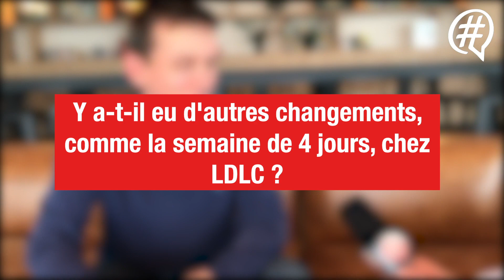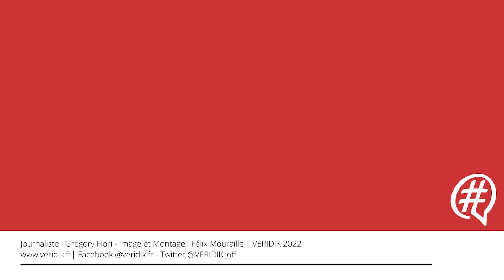Le conte de fées LDLC : Laurent de la Clergerie, président du Groupe LDLC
Laurent De La Clergerie, le président du Groupe LDLC réussi à allier réussite économique et bien-être au travail. Il a par exemple instauré la semaine de quatre jours dans ses entreprises. Depuis, il milite pour cette réduction du temps de travail et n’hésite pas à donner de sa personne comme en témoigne sa participation à l’émission « Patron Incognito » sur M6.

Nous suivre :
Le média info. Actualités en ligne.